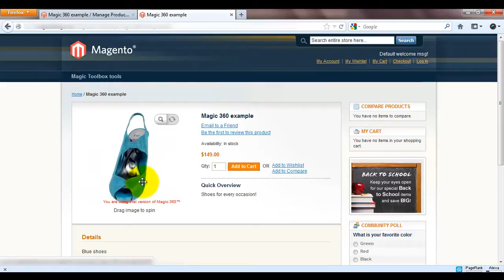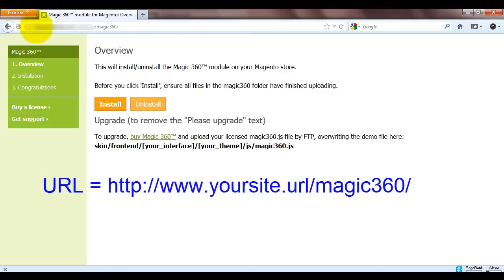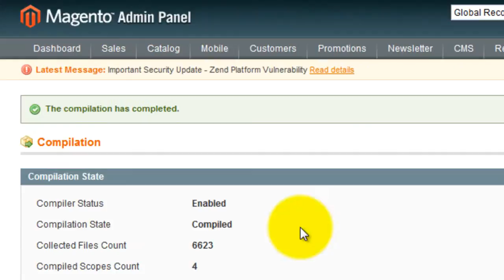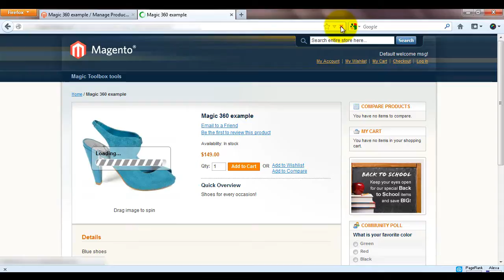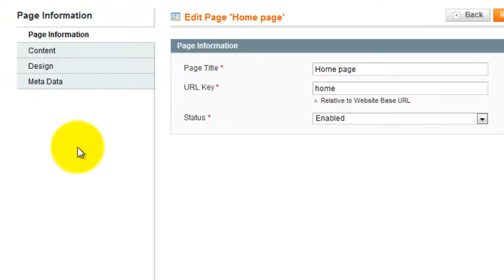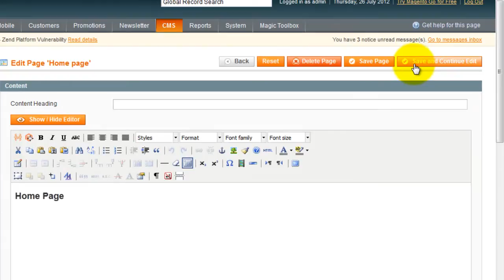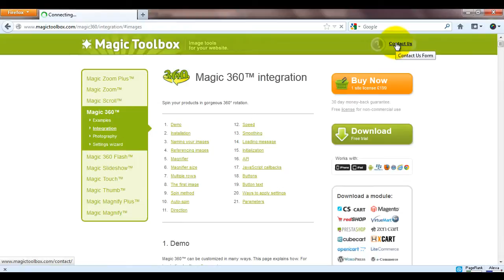360 degree spin in Magento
Experience product images in 360 degrees on your Magento website with Magic 360™:

This 6-minute video tutorial explains how to: download, install and customize this amazing Magento 360 spin extension.

Magic 360™ provides customers with the ultimate experience of viewing your products from every angle. Online shopping will never be the same again!

That's not all! We also give you a magnify option so customers can really see every detail. We all know, the more a customer sees of a product before purchasing, the lower the returns. That's good news for everyone!

We think this guide provides all the answers, but if you have any questions feel free to get in touch. We're here to help